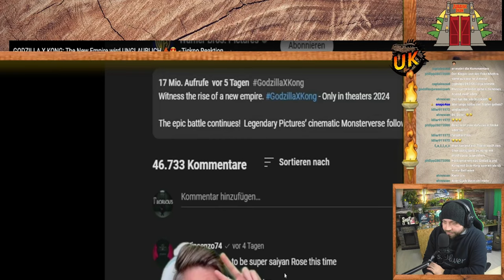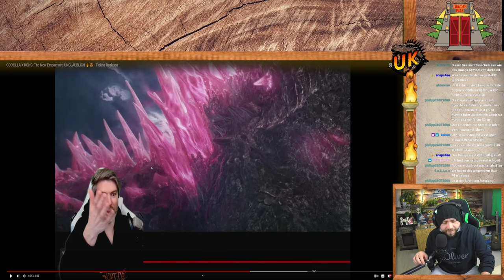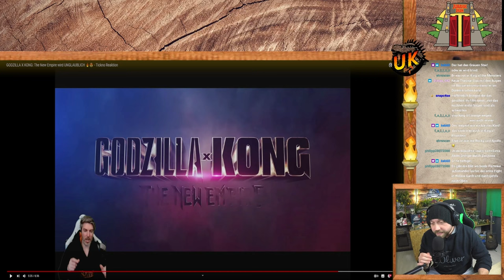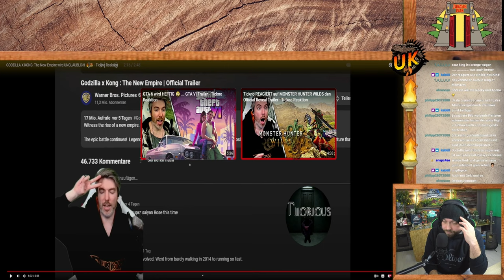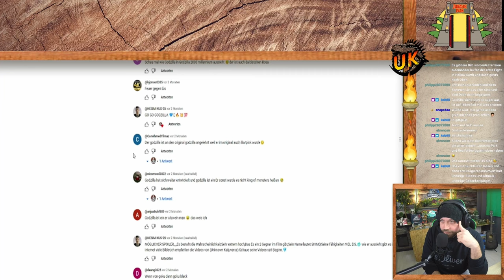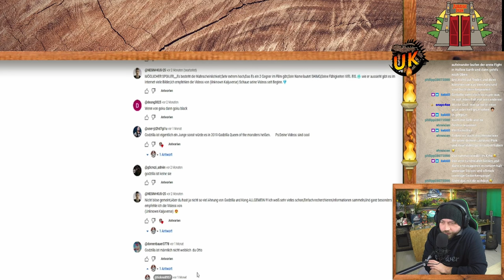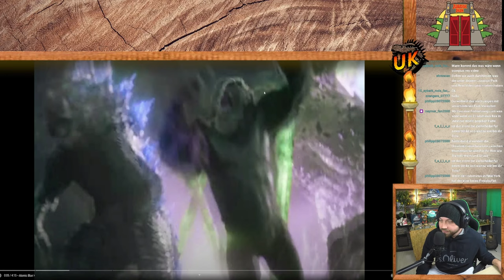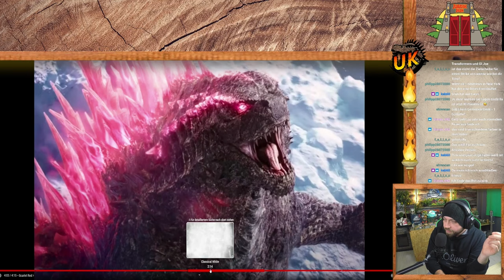Godzilla ist ein Weibchen? @tickno8957 reagiert auf Godzilla x Kong | Godzilla Evolved Recolored!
Da dieses Video nur eine Reaction auf den Content eines anderen Creator ist, unterstützt den Creator des original Videos mit einem Abo, wenn euch der Content gefällt!